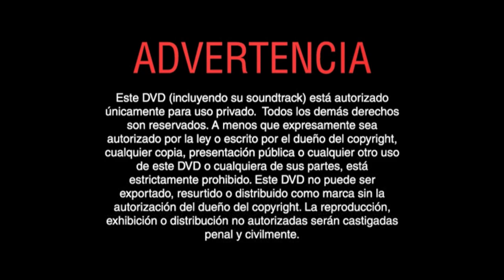Inicio DVD Instinto 2003 (Argentina)